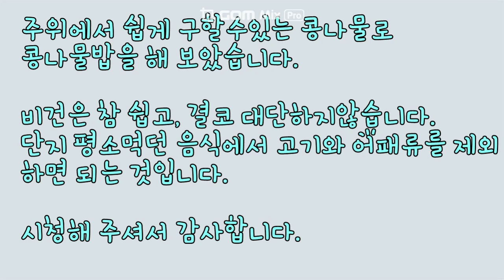아싸!나도신이다. 콩나물밥으로 간편하고 건강한한끼 비건 채식 콩나물 다이어트 건강식/A simple and healthy meal with bean sprout rice.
아주쉽게 구할수있는 식재료인 콩나물을 이용해서 밥을해 먹는다.
간장소스나 고추장소스등 입에맞는 소스랑 슥슥비벼먹으면 간편하고
든든한 한끼식사가 된다.
그냥 제가 소소하게 만들고 먹고하는 비건식을 객관적으로 함께 해주시면

Cook rice using bean sprouts, a very easy-to-get ingredient.
It's easy to mix it with the sauce you like, such as soy sauce or red pepper paste sauce.
Become a reliable meal.
If you could objectively share the non-dryness that I make and eat,
I would be grateful.